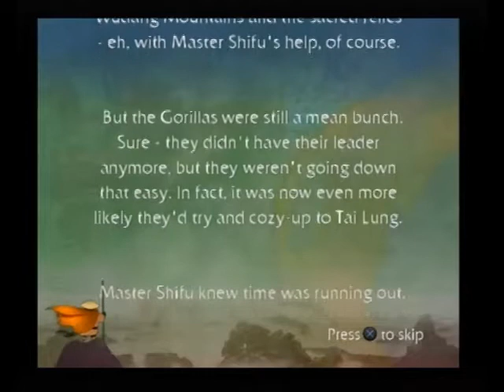Kung Fu Panda PS2 100% Playthrough Part 7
Treacherous Waters.
All Collectibles Found!